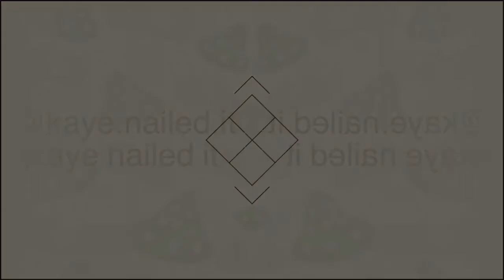Bornprettystore BP-136 Mushroom Image Plate || Basic Stamping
MKAB10